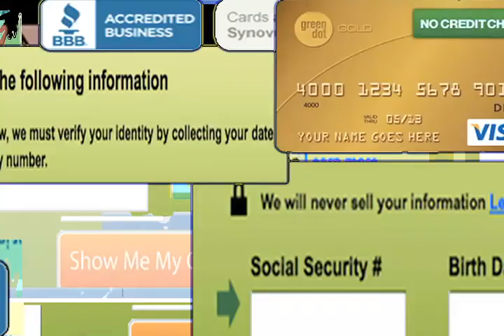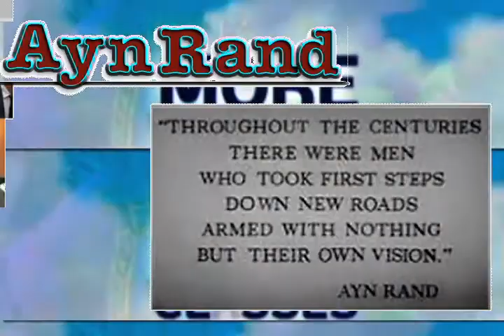Severe Tennis.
5 - Love, return serve.